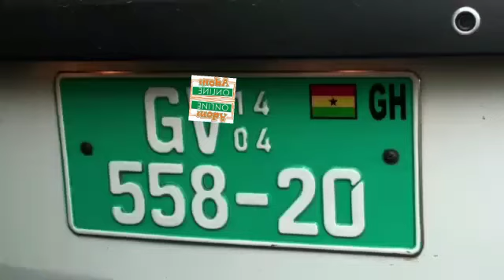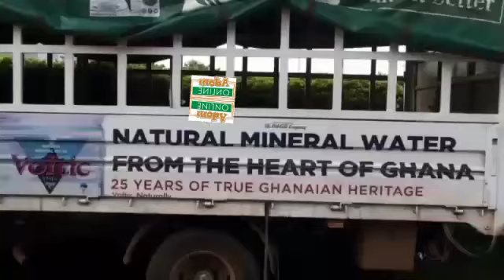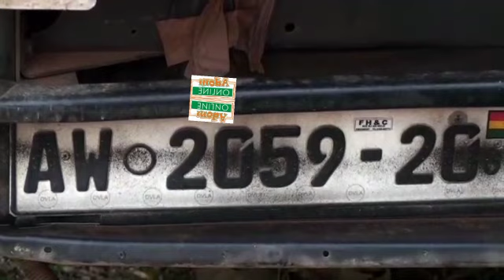Ambulance conveying patient to Komfo Anokye involved in an accident